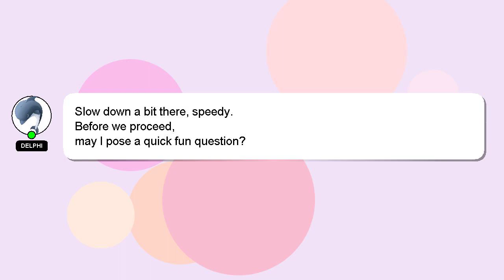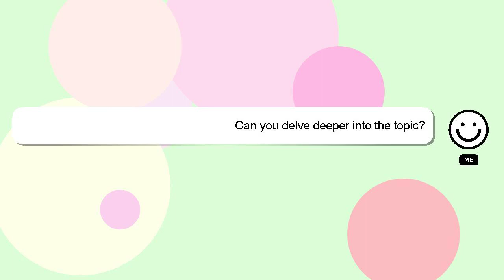How to condition your mind to study?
Allow me to introduce myself briefly, Greetings, my name is Delphi. Let me aid you in resolving any queries you may have. - How to condition your mind to study?

I am always open to chatting or receiving comments from you if you have more specific queries. Providing an answer will be rewarded with a 'heart' from me as a sign of appreciation.

*2 What we are experimenting :*